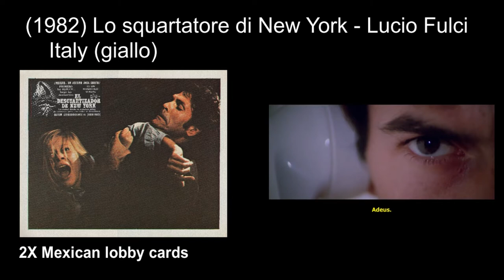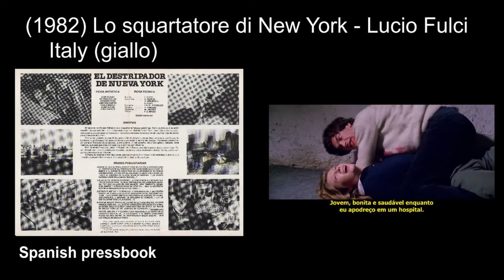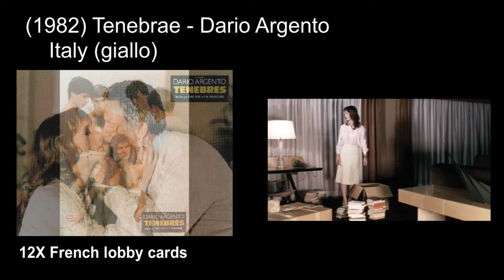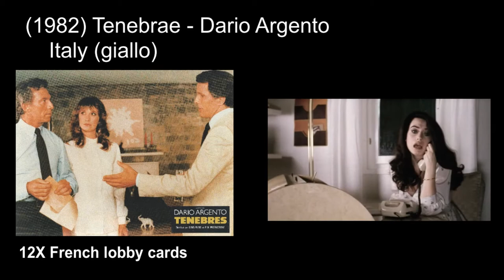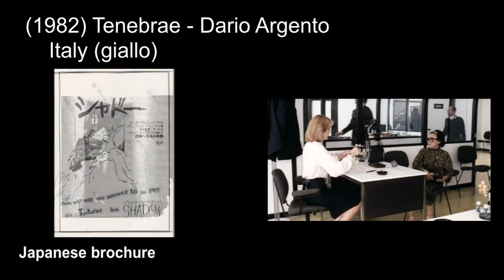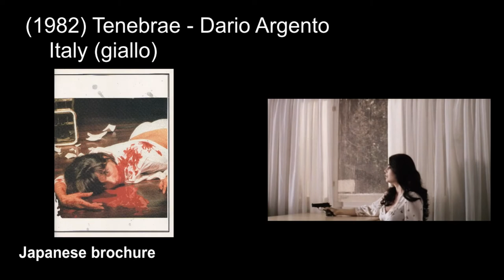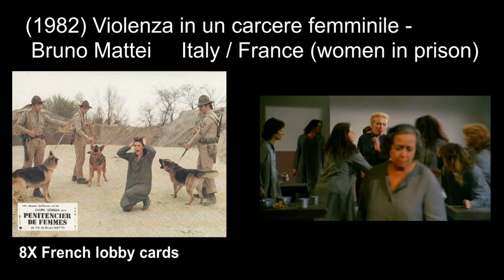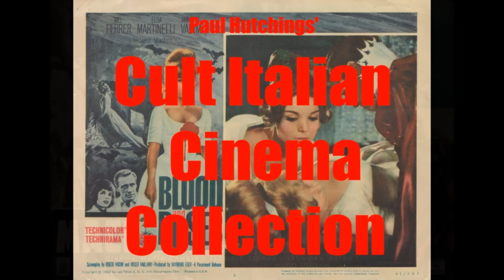Italian horror & giallo movies: 1982 part2 ('The New York Ripper', 'Tenebrae')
Italian horror, giallo and exploitation movies Episode 83:
(1982) Lo squartatore di New York / The New York Ripper - Lucio Fulci
(1982) Tenebrae - Dario Argento
(1982) Una di troppo / Una donna dietro la porta - Pino Tosini
(1982) La villa delle anime maledette / Don't Look in the Attic - Carlo Ausino
(1982) Violenza in un carcere femminile / Violence in a Women's Prison - Bruno Mattei